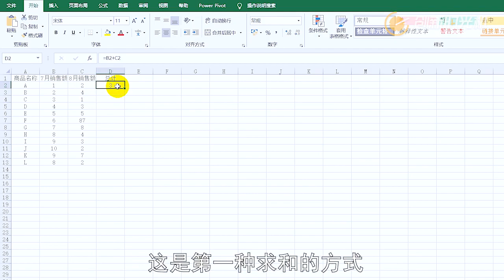excel求和公式